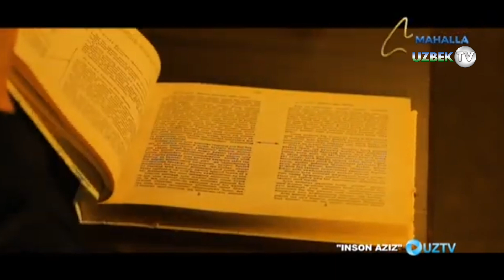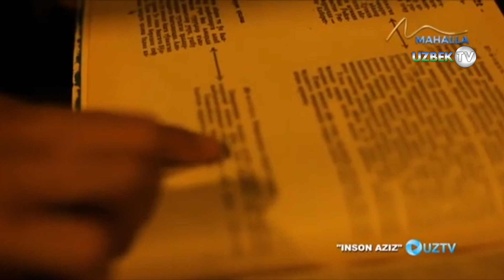Таниқли ҳуқуқшунос Музаффар Маҳмудовнинг фаолиятига бағишланади | Inson aziz